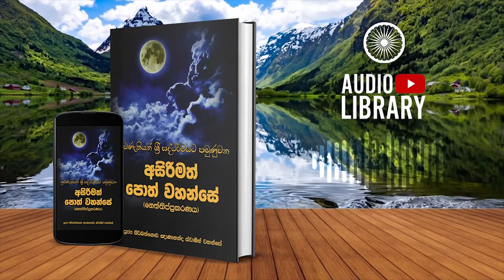3.4.6 සසුන පිහිටුවීමේදී මුල්වන සංකිලීසීයභාගීය හා නිබ්බේධභාගීය සූත්‍රය Neththippakaranaya